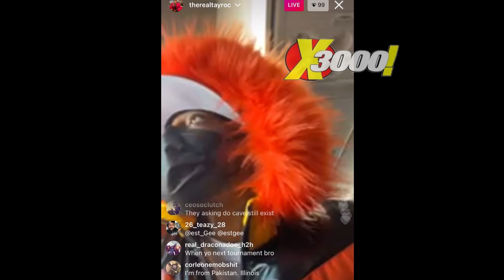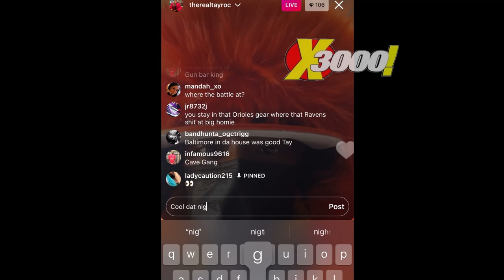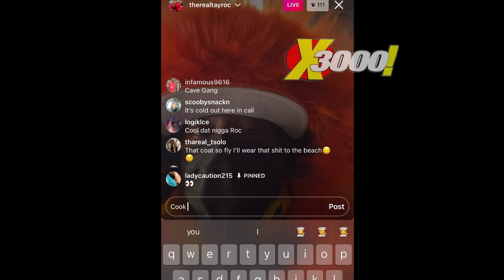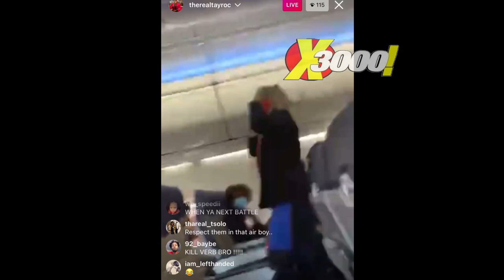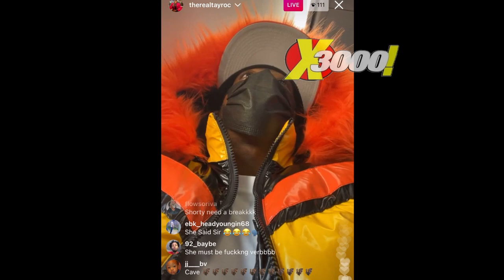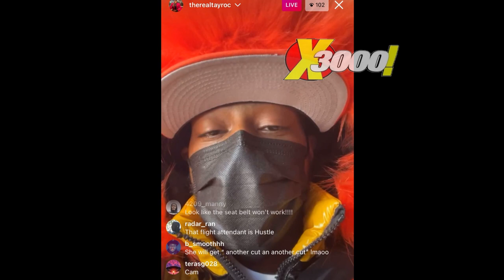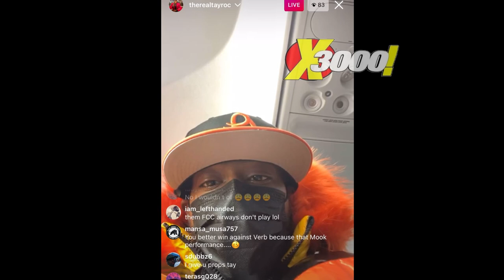TAY ROC OTW TO AYE VERB MATCH UP, FLIGHT ATTENDANT ALMOST GETS ANOTHER CUT AND ANOTHER CUT😂